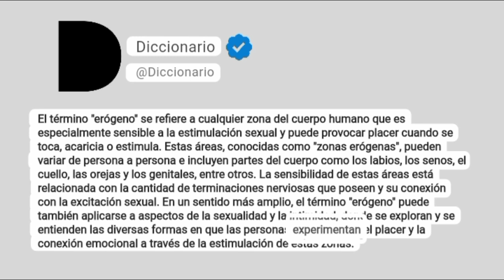Erógeno Significado En Español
El término "erógeno" se refiere a cualquier zona del cuerpo humano que es especialmente sensible a la estimulación sexual y puede provocar placer cuando se toca, acaricia o estimula. Estas áreas, conocidas como "zonas erógenas", pueden variar de persona a persona e incluyen partes del cuerpo como los labios, los senos, el cuello, las orejas y los genitales, entre otros. La sensibilidad de estas áreas está relacionada con la cantidad de terminaciones nerviosas que poseen y su conexión con la excitación sexual. En un sentido más amplio, el término "erógeno" puede también aplicarse a aspectos de la sexualidad y la intimidad, donde se exploran y se entienden las diversas formas en que las personas experimentan el placer y la conexión emocional a través de la estimulación de estas zonas.